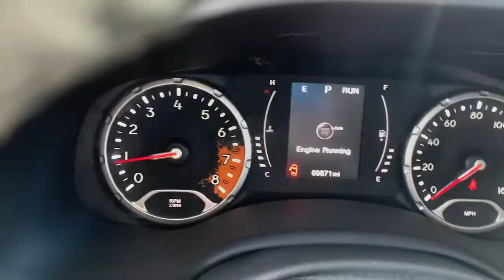2017 Jeep Renegade Newnan, Peach Tree, Carrollton, Grantville, Palmetto, GA PH22250A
Alpine White Used 2017 Jeep Renegade available in Newnan, Georgia at  at Southtowne Hyundai Newnan. Servicing the Peach Tree, Carrollton, Grantville, Palmetto, GA area.

800 Bullsboro Dr.

2017 Jeep Renegade 4D Sport Utility Latitude Alpine White FWD 9-Speed 948TE Automatic 2.4L I4 MultiAirbr**LOCAL TRADE-IN **FULLY SERVICED BY A FACTORY TRAINED TECHNICIAN.brbrTHIS VEHICLE INCLUDES THE FOLLOWING FEATURES AND OPTIONS: Passive Entry Remote Start Package (Passive Entry/Keyless Go) Quick Order Package 27J 16 x 6.5 Aluminum Wheels 18 x 7.0 Aluminum Wheels 3.734 Axle Ratio 4.438 Axle Ratio 4-Wheel Disc Brakes 6 Speakers ABS brakes Air Conditioning Alloy wheels AM/FM radio: SiriusXM Anti-whiplash front head restraints Brake assist Cloth Low-Back Bucket Seats Compass Delay-off headlights Driver door bin Driver vanity mirror Dual front impact airbags Dual front side impact airbags Electronic Stability Control Four wheel independent suspension Front anti-roll bar Front Bucket Seats Front Center Armrest Front fog lights Front reading lights Fully automatic headlights Heated door mirrors Illuminated entry Knee airbag Leather steering wheel Low tire pressure warning Manufacturers Statement of Origin Normal Duty Suspension Occupant sensing airbag Outside temperature display Overhead airbag Overhead console Panic alarm ParkView Rear Back-Up Camera Passenger door bin Passenger vanity mirror Power door mirrors Power steering Power windows Radio data system Radio: Uconnect 3 w/5 Display Rear anti-roll bar Rear window defroster Rear window wiper Remote keyless entry Roof rack: rails only Speed control Split folding rear seat Spoiler Steering wheel mounted audio controls Tachometer Telescoping steering wheel Tilt steering wheel Traction control Trip computer Variably intermittent wipers and Voltmeter.brbrSouthTowne is a family owned and operated full-service dealer serving the communities of Newnan Peachtree City Carrollton Griffin LaGrange Columbus Union City Morrow Riverdale Fayetteville and the rest of Greater Atlanta for more than 25 years. We are 100% committed to ensuring this will be the most pleasant car-buying and ownership experience youve encountered. We look forward to the opportunity to earn your business. Price does not include tax tag title fees or doc fee of $897.brAwards:br  * 2017 KBB.com 10 Coolest New Cars Under $18000   * 2017 KBB.com 10 Best All-Wheel-Drive Vehicles Under $25000   * 2017 KBB.com 10 Most Awarded Brands